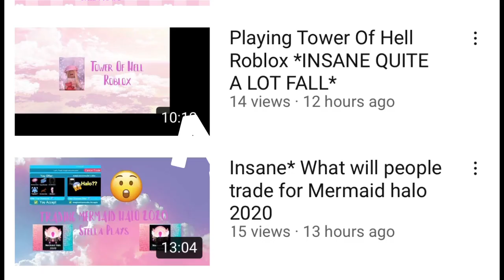This YouTuber plagiarized another Youtubers royale high thumbnail...